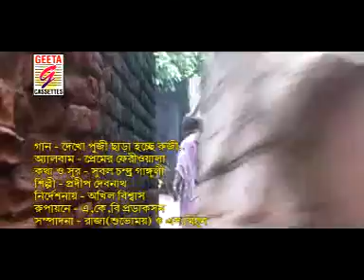বৌদি লাউয়ের ব‍্যাবসা ধরেছে//Bowdi Lauyer Babsa//Pradip Debnath//Love Song//Geeta Cassettes.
* Album-Premer Fariwala.
* Song-Bowdi Lauer Babsha Dhareche.
* Sing-Pradip Debnath.
* Lyric-Subal Ch. Gangule.
* V.D.O-A.K.B Production.
* Directed by-Akhil Biswas.
* Language-Bengali (Bangala)
* Catagory-Love Song.
* Label-Geeta Cassettes.

Very Sad Story,Short film,Natak .
চরম দূঃখের প্রেমের গল্প Love Story
            " Saytan"  "শয়তান" (নাটক)
লিংকে ক্লিক করুন ও সম্পূর্ণ চলচ্চিত্র দেখুন
it is a Musical Channel , Here You Can Watch A new  musical video Everyday or Every Week .
                   Geeta Cassettes.